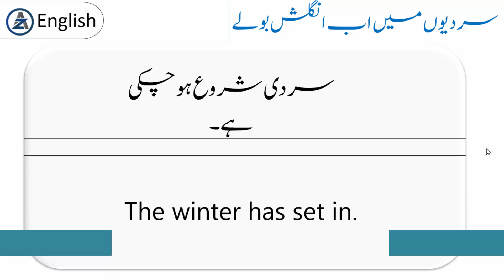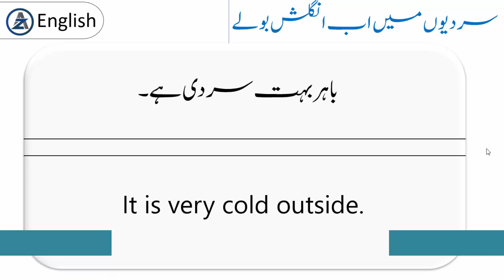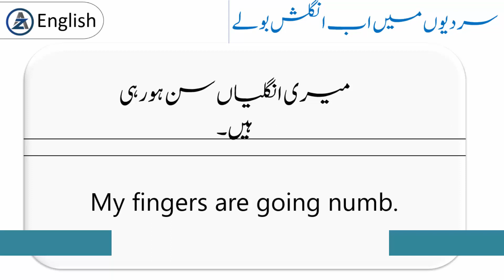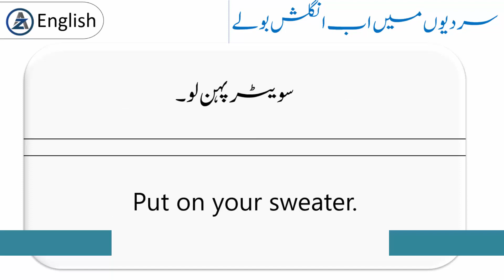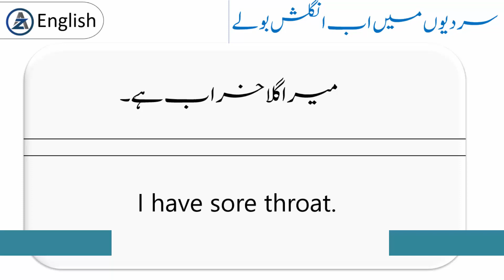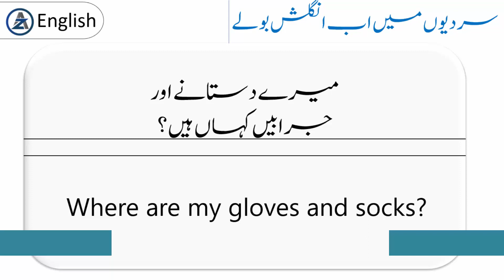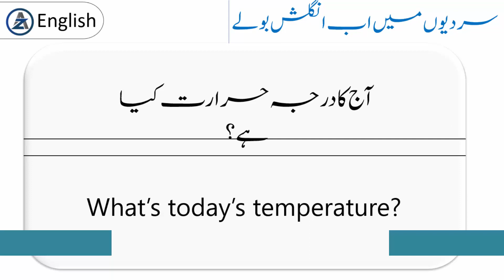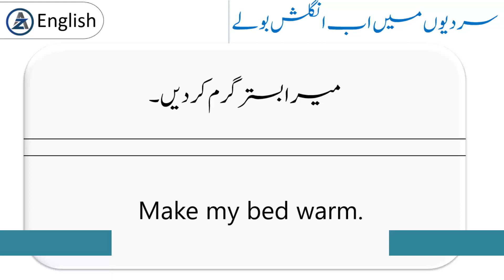Daily Use English Sentences and Vocabulary in Urdu Translation to Speak English in Winter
Daily Use English Sentences and Vocabulary to Speak English in Winter Season for English Speaking Practice in Urdu Translation. Learn These  English sentences and improve your spoken English with daily use sentences in English with their Urdu and Hindi Meaning .short English sentences will help you to Speak fluently.